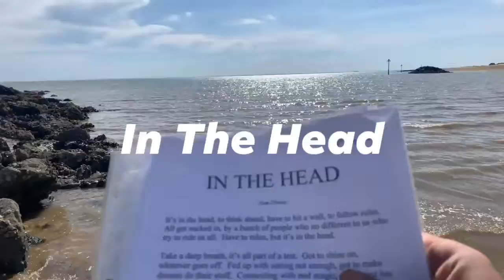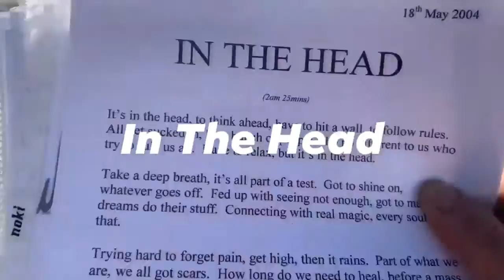In The Head